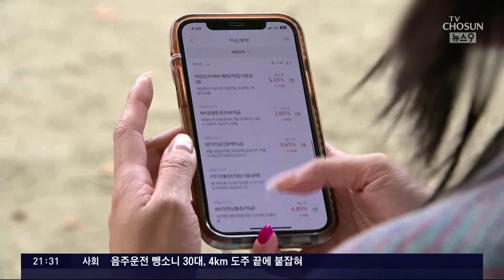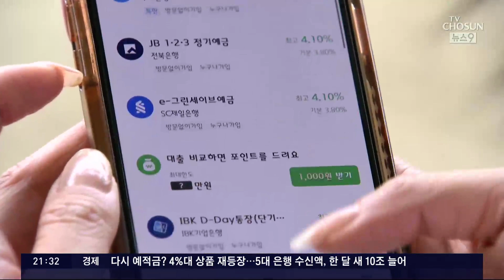4%대 예금상품 재등장…5대 은행 수신 1개월새 10조 늘어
최고금리 가 연4%이상 인 예금적금상품 들이 다시 등장하고 있습니다. 그러면서 최근 한 달 동안 시중은행 수신고는 10조 원 넘게 늘어났는데, 돈의 흐름이 안전자산 쪽으로 옮겨가는 분위기입니다.